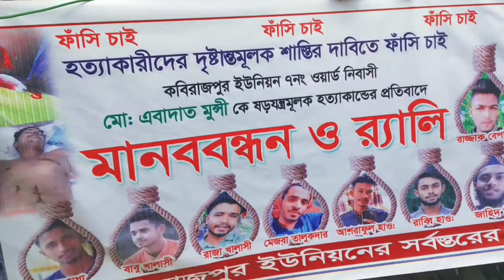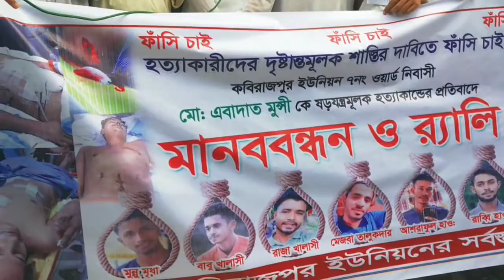কিলিং মিশন থেকে বেঁচে গেল শাহাদত # এবাদত কে কিভাবে হত্যা করে রাকিব সেই বর্ণনা দিলেন শাহাদত # Rajoir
মাদারীপুরের রাজৈর উপজেলার কবিরাজ পুর গ্রামের এবাদত মুন্সীকে কুপিয়ে খুন করে একই ইউনিয়নের কাঁচাবালি গ্রামের রাকিব মীর। এঘটনায় এবাদত মুন্সির চাচাতো ভাই শাহাদত মুন্সিকেও কুপিয়ে গুরুতর জখম করে রাকিব। 15 আগস্ট সন্ধ্যায় কবিরাজপুর শিহাব মাধ্যমিক বিদ্যালয়ের পাশে সিকদার সুপার শপ এন্ড ফাস্টফুড দোকানের পাশে এই ঘটনা ঘটে। এবাদত মুন্সি ঢাকার ধানমন্ডি গ্রীন লাইফ হাসপাতালের আইসিইউতে চিকিৎসাধীন থাকার পর বৃহস্পতিবার দুপুরে মারা যায়।